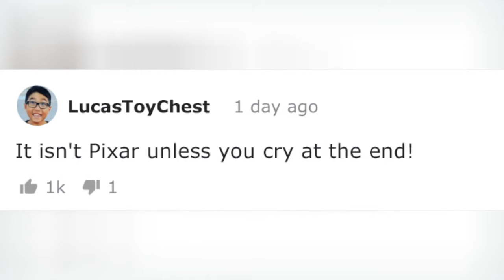Pixar Makes People Cry By Presenting Kitbull, A Short Film About A Friendship Of Abused Pitbull ☺️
Pixar Makes People Cry By Presenting 'Kitbull', A Short Film About A Friendship Of Abused Pitbull And Stray Kitten
0:00 - Intro
0:00:12 -
0:00:21 -
0:00:30 -
0:00:39 -
0:00:48 -